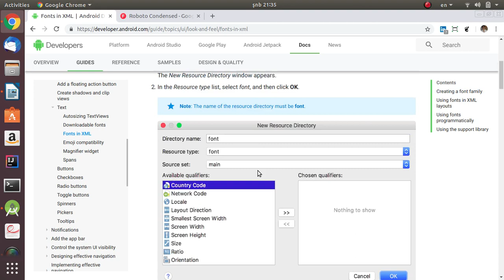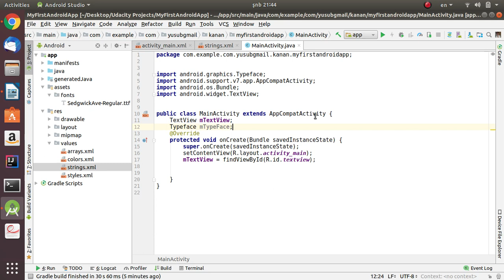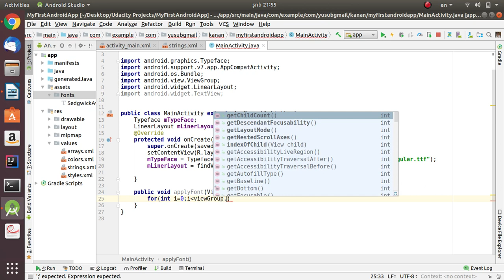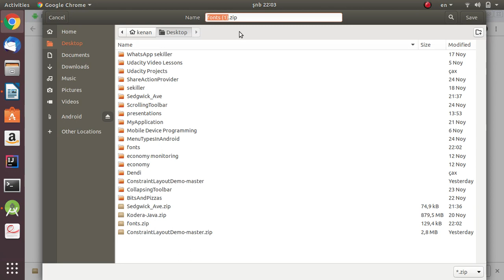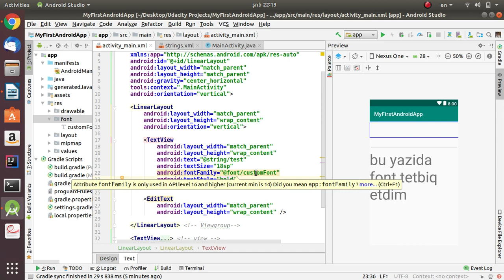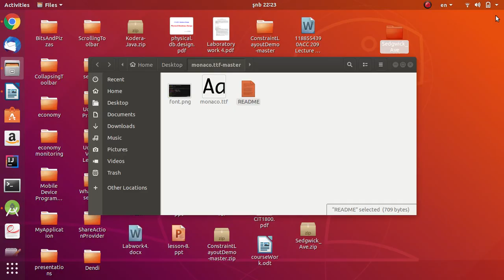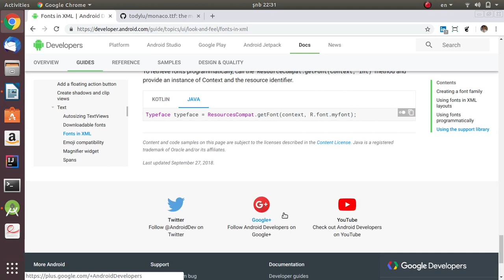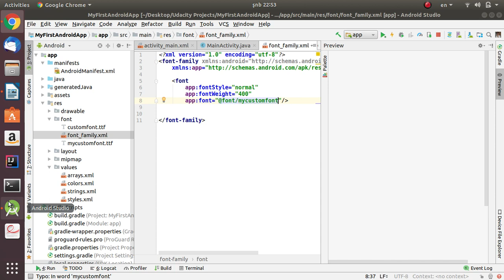Android Dərsləri 15 - Fontların tətbiqi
Bu videoda Fontların tətbiqini göstərməyə çalışdım. Xoş seyirlər.